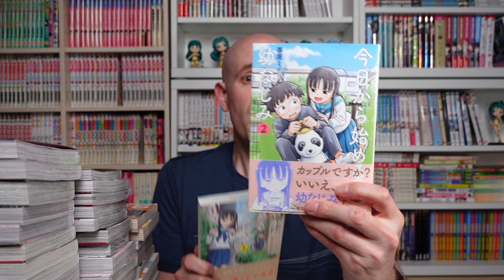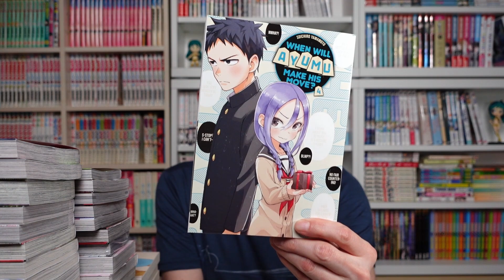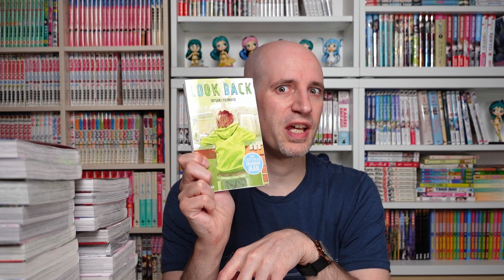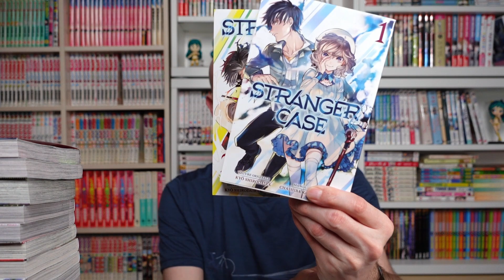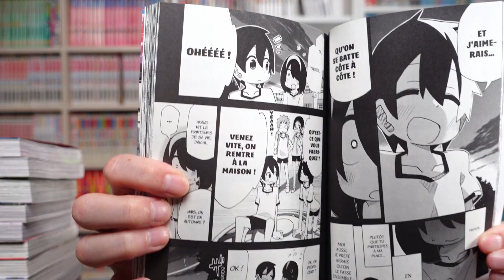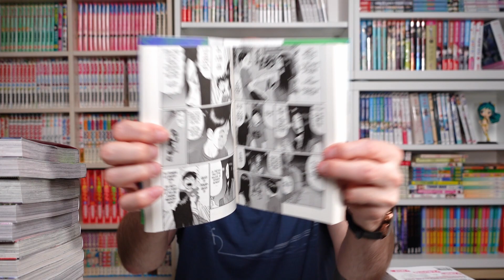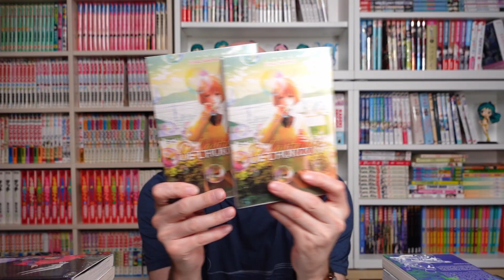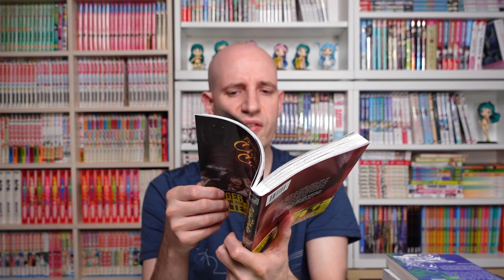60+ Volumes MANGA HAUL || English, Japanese & French releases updates & reading vlog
A new manga haul & reading vlog update video, this time mostly about English and French releases, with a sweet romcom in Japanese.

+ Watch me in 22 min. of unscripted video
+ 120% approved seal of Swiss nerdiness

00:00 - intro
00:23 - Kyou kara Osana najimi
01:40 - Welcome to the N.H.K.
02:20 - My lovey dovey wife is a stone cold killer
03:02 - Boy meets Maria
03:45 - When will Ayumu make his move
04:09 - Sweetness & Lightning
05:21 - Look Back
06:25 - Sexy Cosplay Dolls
07:09 - Le grimoire écarlate
07:56 - Oshi no Ko
08:51 - Stranger Case (In/Spectre)
09:29 - Genesis
10:35 - Time Shadows (Summer Time Rendering)
11:23 - Arrête de me chauffer, Nagatoro!
11:44 - Mon amie des ténèbres (Jijou o shiranai tenkousei ga guigui kuru)
12:24 - Quand Takagi me taquine (Teasing Master Takagi-san)
12:42 - Le Secret des écailles bleues (Aoi uroko to suna no machi)
13:31 - Les affamés (Kûfuku na Bokura)
14:27 - Poison Quotidien (Shigatera / Ciguatera)
15:49 - Kiruru kill me
16:03 - Magus of the library
16:23 - Peleliu - Guernica of paradise
16:57 - Bloody Cruise (chikai no Noah)
17:06 - Éscale à Yokohama (Yokohama kaidashi kikou)
17:17 - De l'autre côté de l'horizon
17:45 - Le jour où j'ai décidé d'envahir la terre (hitoribocchi no chikyuu shinryaku)
18:14 - Further french volumes
18:54 - L'amie de ma fille (Musume no tomodachi)
19:49 - Shigahime
20:09 - Asobi asobase
20:17 - Une sacrée mamie (Gabai - Saga no gabai baachan)
20:38 - Inio Asano anthology
20:46 - From the Children's Country (Kodomo no kuni yori)
21:20 - outro